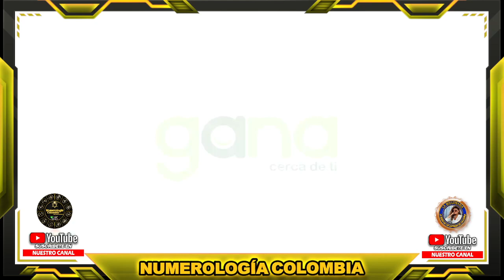PAISITA DÍA Resultados del LUNES 29 DE AGOSTO de 2022 ✅🥇🔥💰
Hola buenas tardes, te presentamos los resultados de las loterías y chances en Colombia, vamos con el Resultados del Chance Paisita día del LUNES 29 DE AGOSTO de 2022.